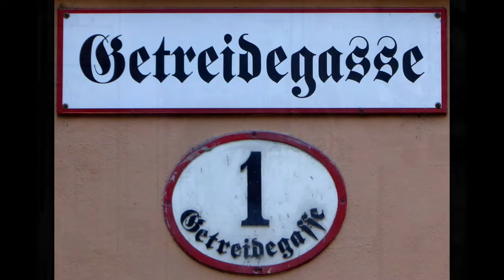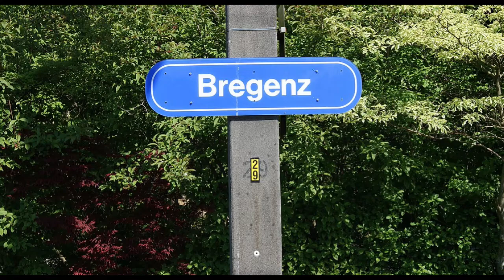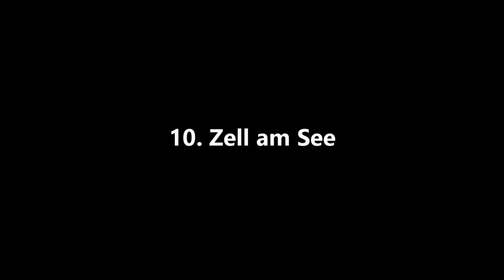10 Best Places to Visit in Austria - Austria Travel Guide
Austria, also known as the Republic of Austria, is a landlocked nation in Central Europe's southern region, near the Eastern Alps. Top 10 Places To Visit In Austria. Austria. 10 Beautiful Places to Visit in Austria.